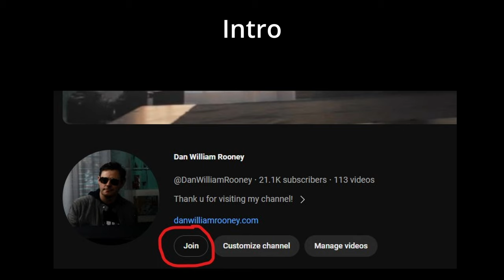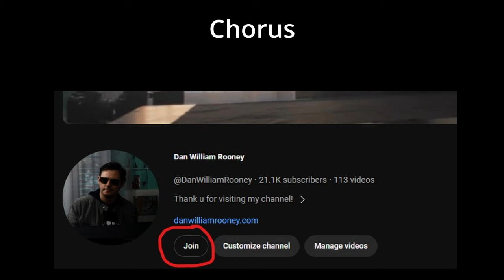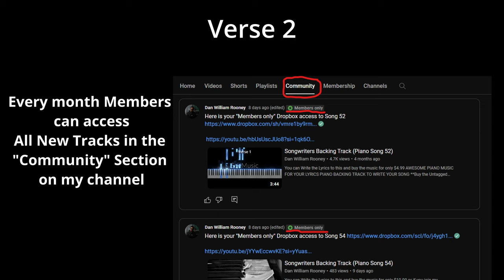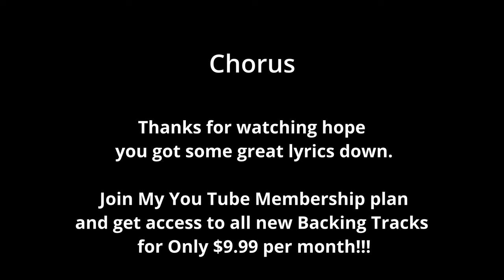Songwriters Backing Track (Acoustic Guitar Song 60)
You can Write the Lyrics to this and buy the music for only $4.99
SIMPLE ACOUSTIC GUITAR MUSIC FOR YOUR LYRICS
GUITAR BACKING TRACK TO WRITE YOUR SONG

(Important-after purchase click on "Return to Merchant" to be directed to the download page)
OR

What you get with your purchase:
1. a HQ untagged version of the track to use in your song.
2. an Unlimited licence, meaning you can use the track in your song for as long as you like and as many sales and streams.

[YES] You can release your song to all online music stores for Unlimited years and Streams

[YES] You can post your song/video on your Social Media/Youtube & monetise with Youtube partner program

[YES] You keep 100% of Distribution sales/streams revenue for your song

[YES] Synchronization rights are included

[YES] Yes Live performance is allowed

[YES] Unlimited Pro Music videos and social media videos are allowed

[YES] Radio and TV play is allowed

[YES] You can register the song with a Publishing company and or a Performance
Rights Organization like BMI/ASCAP and we will split shares same as all Writers/Producers do 50/50 equally (does not affect your 100% Distribution Revenue)

[NO] Your Song cannot be added to digital audio fingerprinting services such as YouTube’s Content ID or similar services through your distribution company. Your distribution Company will not allow songs that use samples/BackingTracks to use the Content ID System anyway and I don’t allow this either. (This does not affect your song being released as normal to Youtube Music streaming platform and you can of course still monetise your song for Ad Revenue using your own youtube partner program)

[NO] you cannot resell, lend, hire as a backing track or sample to another party

Chords:
Intro: C...| G...| Em...| D...|
Verse 1: C...| G...| Em...| D...|
Pre Chorus: D...| x3
Chorus: G...| C. |Em...|D...| x4

Verse 2: C...| G...| Em...| D...|

End on  |G|

Search terms that may help people find this video:

guitar beat
acoustic guitar backing track
music for your lyrics
Unfinished Piano Ballads
Backing track for singer
Backing track for songwriter
Piano Instrumentals
Inspiring Instrumentals
Backing tracks YouTube
Download Backing Tracks
Unfinished Songs
Unfinished Song Ideas
Unfinished song needs lyrics
Tracks that need vocals
Music that needs lyrics
Who can write music for my lyrics
Original song lyrics wanted
Just add vocals
Beats for writing music
Just add your lyrics to this song
Add music to your lyrics
Original songs for sale
Buy original songs to record
Singers looking for original songs
Song tracks for sale
Piano backing tracks for singers
Songwriter demos
Music demo for writing lyrics
Song demo service
Music for lyrics
I need music for my lyrics
Songs that need lyrics
Lyricist backing music track
Original backing music tracks for singers
Study Music
Sleep music
Sing to Piano
How to get famous
Singers
acoustic guitar instrumental
acoustic guitar instrumental beats
acoustic guitar instrumental no drums
no drums type beat
no drums backing track
no drums samples
free guitar type beat
free guitar instrumental
free guitar samples
guitar samples
guitar loop
acoustic guitar type beat
acoustic guitar type beat no drums
acoustic guitar type beat free
free acoustic instrumental
acoustic type beat
singer songwriter type beat
free instrumental beats
instrumental,free